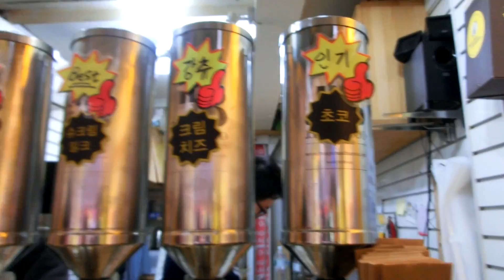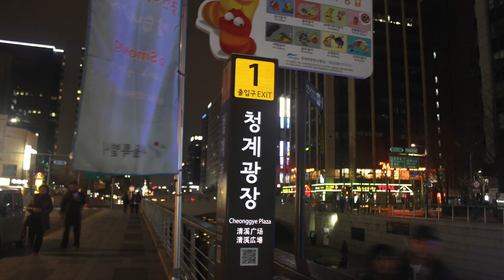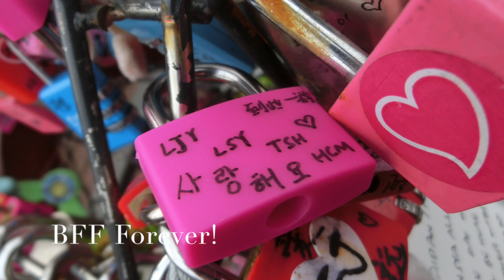Seoul Vlog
First time to this city and I've fallen in love - Seoul